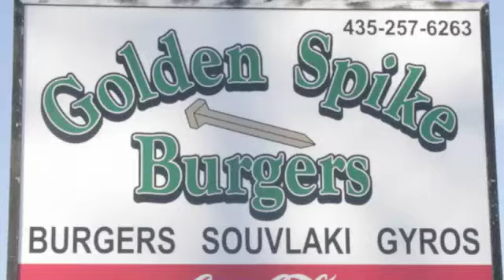Dancing with the BR Stars 2014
Dancing with the Bear River Stars competition held Friday, April 18, 2014 at Bear River High School in Garland, Utah.